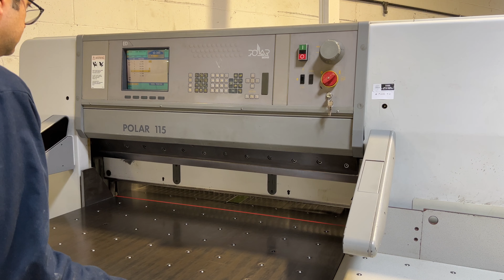1996 Polar 115ED Hydraulic Power Paper Cutter